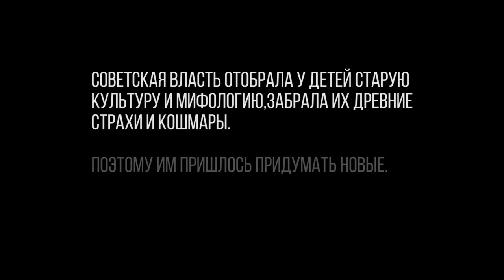Зеленая пластинка тизер 1